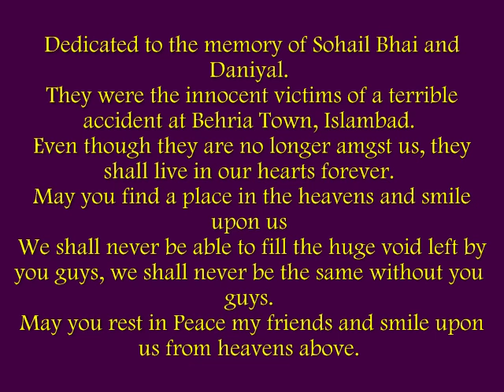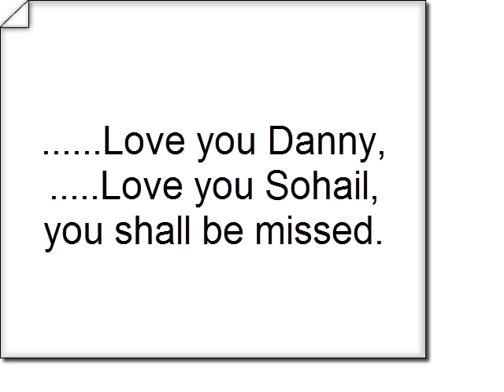Dedicated to Sohail and Danial- Bahria town car accident.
This video is dedicated to Sohail Khan and his son Daniyal.
We love you Danny!

Four people were killed and two children sustained injuries when a racing car rammed driven by Majid Naeem (son of: Khalid Naeem Sufi) into spectators here at Bahria Town on Sunday.

The deceased included Sohail Khan,Babar Ali and Asfandiyar, Mohsin Javed and Danial, Aisfandiyar. Two children, Gumana and Hamza both died during the accident, a police official said.

According to details, a car race "EVO Nitro Speed Quest 2010" was organized at Bahria Town Phase-8.

During the race, a driver lost control of his car during the race as a result it crushed four people and injured two children.